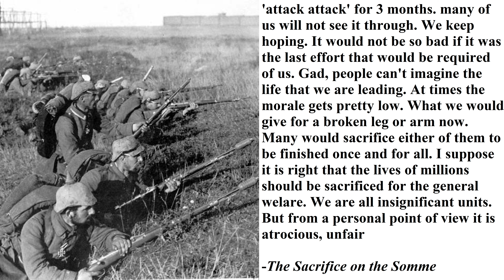BATTLE for the SKIES [TKS]MEDDi vs [2Pz]Hippie WARNO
This is a Warno 1v1 match between MEDDi (Ladder Rank 67) and Hippie (Ladder Rank 9) on Loop on the MORTIER Milestone.
Played as part of the SDL Monthly Tournament, August Week 2 Game 2

00:00 Intro, Meta, Matchup and Map discussion
02:25 Hippie's deployment
04:40 MEDDi's deployment
06:04 Game

Key learnings:
THIS SEASON ON THE WALKING DEAD
I will not attack

Deck Codes:
MEDDi [Territorialkommando Süd]
FBF4aQS0WAAIVQAFfh9I+B9Mawe1lbBk+IAFGIAFxAAJyR80p4AFojBlO4AFx
oAFxoAEkYAFyAAFIoAEdIAAwR81whOkpZ81j5OlfJ9MyIMUtZ81rx80/gAEt5
9FxgAItZ80VwAFOB85GQAFuzBlRYAAgA==

Hippie [2. Panzergrenadier]
FBFoaIS5IQAFiIAEtZ81P4AJFYAIVQAFojBtAx84pJ80VYAEt59EdIAEWAAEdQ
AJFYAJFIAJFIAEdgAIwYAIwYAJR4AFN580pZ80pZ8wwR85fZ9FOCQ1fh9FO
oAFFgAFGAAEdIAJGIAFNgAAgA==